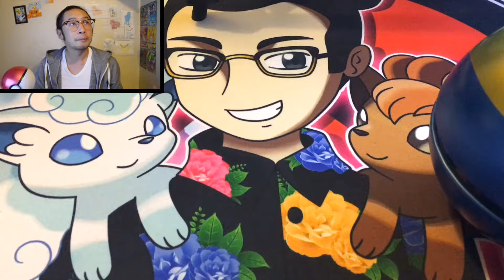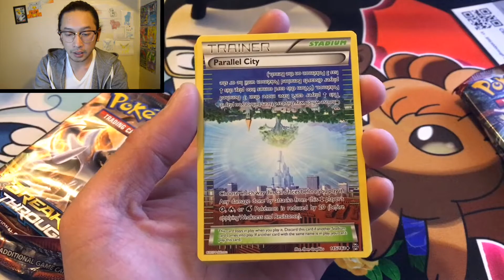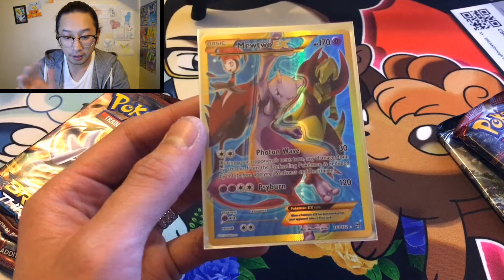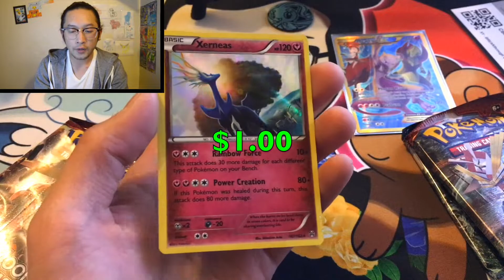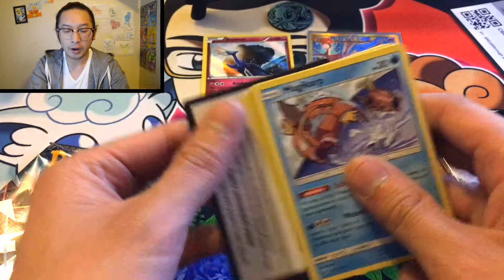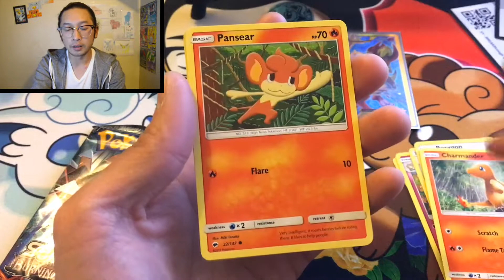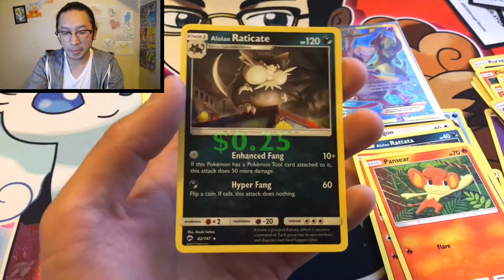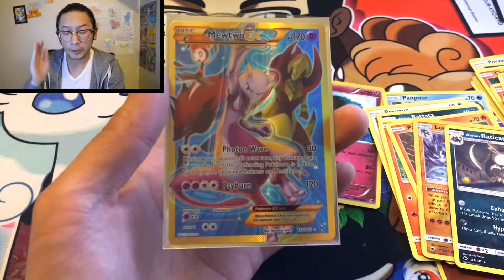BATTLE BETWEEN POKEMON POKE BALL TINS!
If you want to buy cards:

CasualCollector
USA